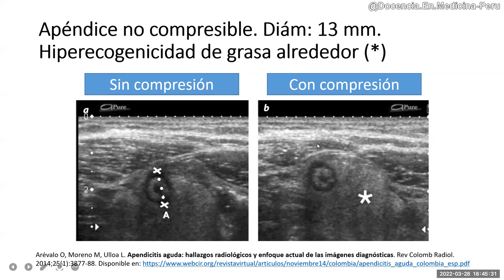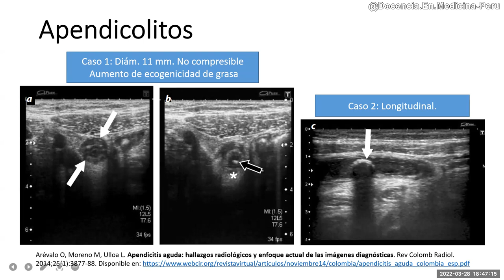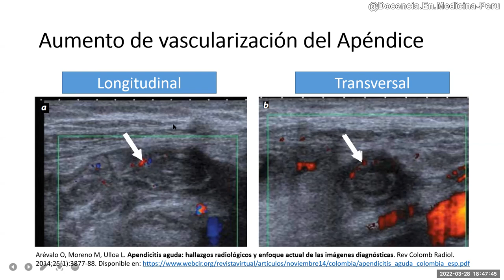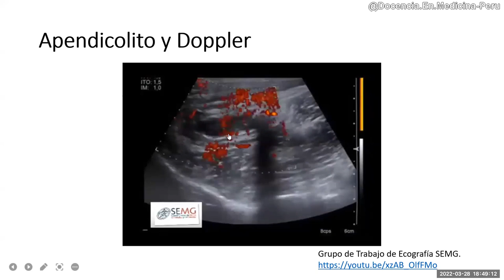Apendicitis 9: Imágenes en ecografía y doppler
Bibliografía:
Arévalo O, Moreno M, Ulloa L. Apendicitis aguda: hallazgos radiológicos y enfoque actual de las imágenes diagnósticas. Rev Colomb Radiol. 2014;25(1):3877-88.